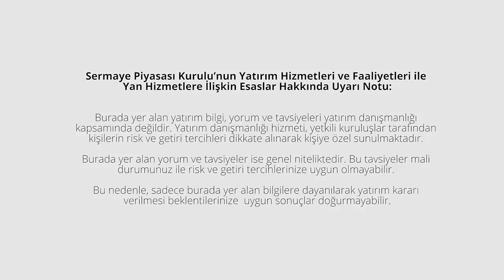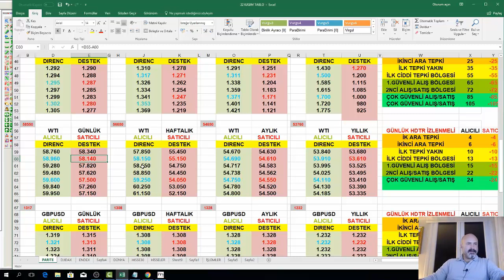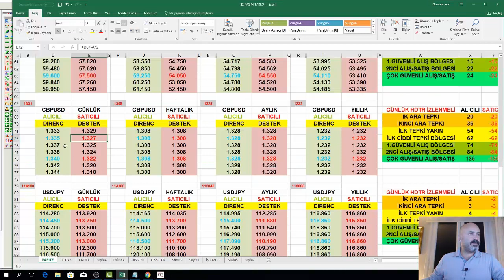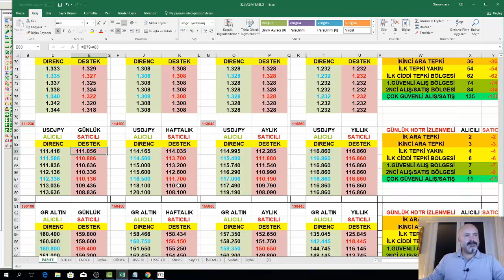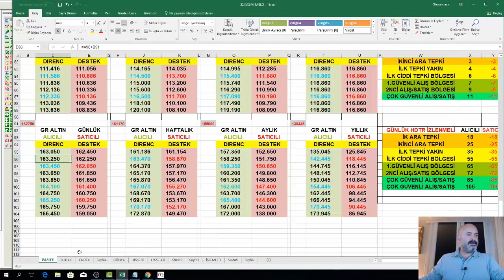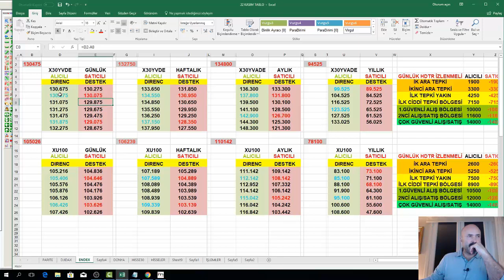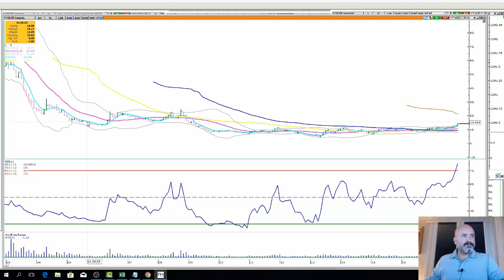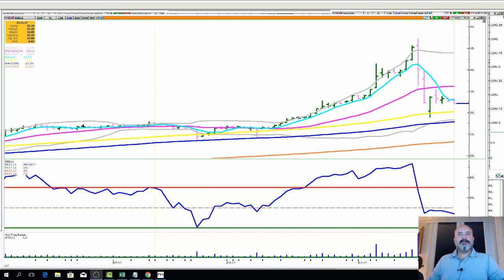24 KASIM CUMA ENDEKSLER-HİSSELER-DOLAR-EURUSD-ALTIN-STERLİN-FAİZLER-PETROL-YEN-